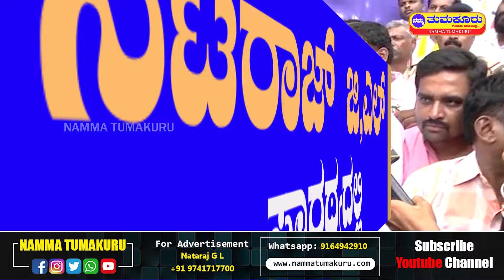ಕಮಿಷನ್ ವಿರುದ್ಧ ಕಠಿಣ ಕ್ರಮ ತೆಗೆದುಕೊಳ್ಳಬೇಕಂದ್ರೆ ಸ್ವತಂತ್ರ ಸರ್ಕಾರ ಬರಬೇಕು: ಕುಮಾರಸ್ವಾಮಿ | NammaTumakuru